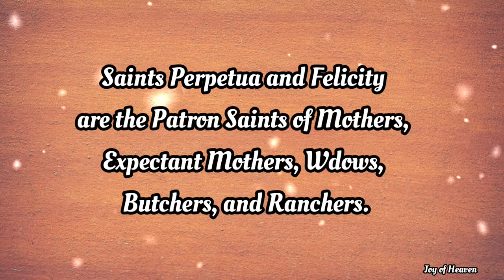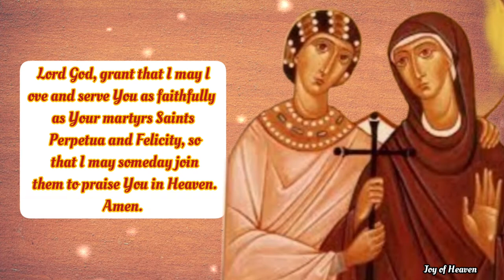STS. PERPETUA AND FELICITY Novena Day 1 / Patron Saints of Mothers, Expectant Mothers and Widows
Saints Perpetua and Felicity, you lived in a pagan society but chose to become Christians and to follow Christ. This choice to follow Christ came at a great cost, because the Christian faith was not allowed in your society.

Despite this cost, you did not waver in your faith. Imprisonment, mockery, and threats did nothing to keep you from serving Christ. You remained faithful to Christ and His Church through great sufferings, until you finally gave up your life for Him.

Pray that I may also choose to be as steadfast in my own faith against the influences of the world as you were, no matter what it may cost me.

Please also pray for.

Lord God, grant that I may love and serve You as faithfully as Your martyrs Saints Perpetua and Felicity, so that I may someday join them to praise You in Heaven. Amen.

 MORE ABOUT STS. PERPETUA AND FELICITY

Saints Perpetua and Felicity were two early Christian martyrs who died together. Their examples of holiness and courage during their imprisonment and death can be an inspiration to all of us.

St. Perpetua was an early Christian martyr who died during the persecution of Christians under Emperor Severus in Africa.

Much that we know about her and her companion St. Felicity comes from a writing called, “The Passion of St. Perpetua, St. Felicitas, and their Companions.” It was written partially by St. Perpetua herself, and by others who knew them.

Born to a pagan father, Perpetua decided to follow her mother’s example and become a Christian, though she knew it might mean her death under Emperor Severus. Perpetua’s example inspired her brother to become a Christian as well.

When Perpetua was a catechumen being instructed in the faith at age 22, she was arrested. Before her imprisonment, she was baptized. Perpetua wrote that when she was baptized, God gave her a message, telling her to pray for endurance.

At the time of her imprisonment, she was still nursing her young son. The separation from him pained her greatly.

Four other catechumens were arrested and imprisoned along with Perpetua. One of these other catechumens was a pregnant slave named Felicity.

Perpetua, Felicity, and their companions were held in a dark, crowded prison until their trial. At eight months pregnant, Felicity suffered greatly from the conditions.

Perpetua’s father begged her to give in and renounce her faith, and even the judge at her trial tried to convince her to give in. But she held fast to her faith in God. Perpetua, Felicity, and their companions were sentenced to die by wild beasts in the arena.

But she went into labor two days before their execution was scheduled. Her labor was painful, and her jailors mocked her, asking how she would bear the pain of execution. She answered, “Now it is I who suffer what I am suffering; then, there will be another in me who will suffer for me, because I will be suffering for him.” Felicity gave birth to a girl, and a Christian woman adopted the baby.

In the days leading up to their execution, Perpetua’s courage and virtue impressed her jailors. Some of them began to fear her, and her example even brought her jailor to conversion.

Accepting their death for Christ with calmness and joy, the two of them faced wild beasts before eventually dying by a gladiator’s sword.

Hello everyone, Peace be with you. Today i made this content for the FEAST ST. PERPETUA AND FELICITY which is on March 7.  Patron Saint of mothers, expectant mothers, widows, butchers, and ranchers.
 You can make this Novena anytime you want for your own intentions.

❣❣❣❣ Credits / Sources: ❣❣❣❣

John 11:40